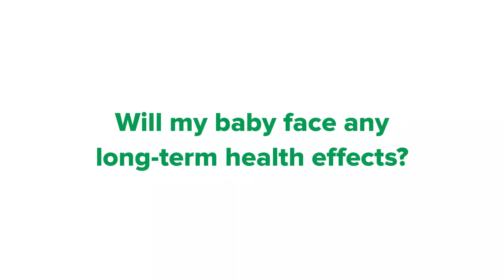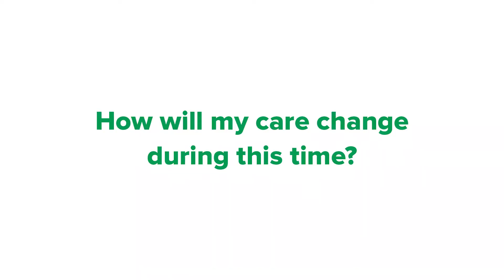Community Conversations - COVID-19 Pregnancy Questions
Questions about how COVID-19 affects pregnant women and infants? Hear from Brad Cohen, OB-GYN and Mayor of East Brunswick to learn more.